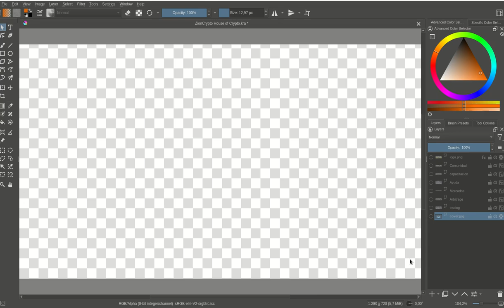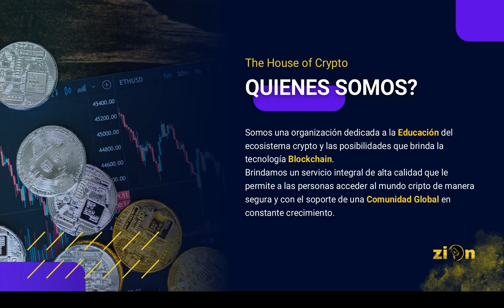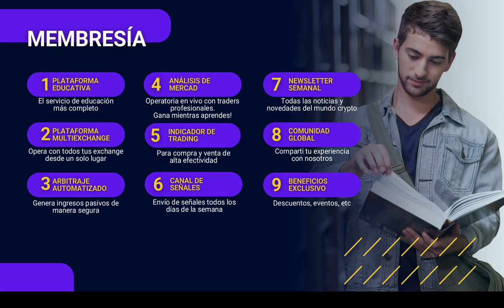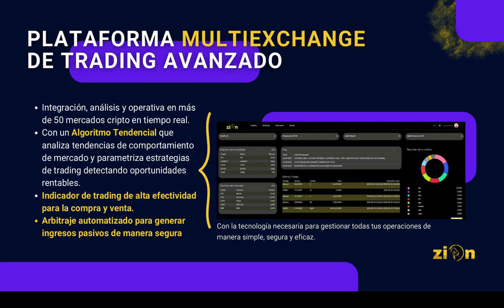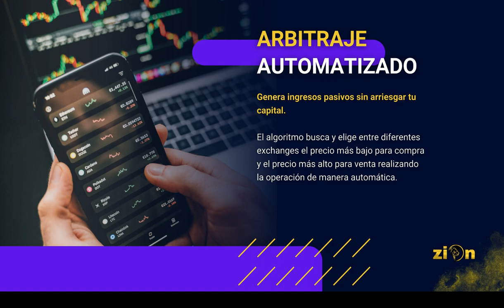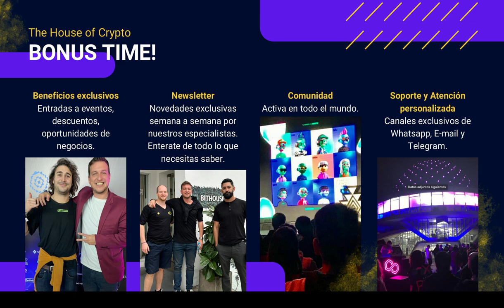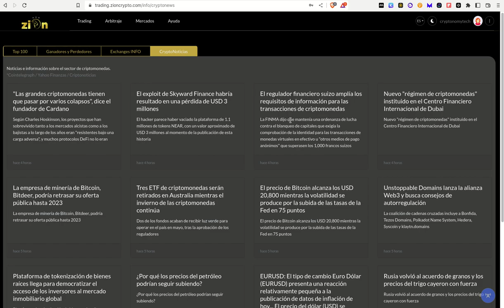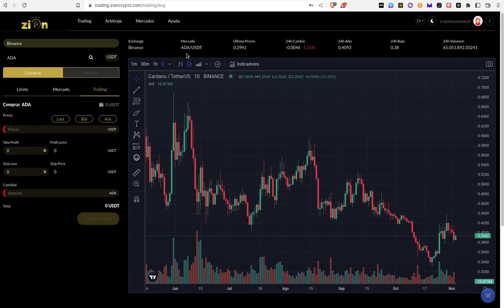ZION THE HOUSE OF CRYPTO, EL LUGAR QUE LO TIENE TODO!!!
Hola a tod@s, Bienvenidos a su canal 𝘾𝙧𝙮𝙥𝙩𝙤𝙣𝙤𝙢𝙮, en esta entrega les comparto una comunidad que toma a un interesado en el mundo crypto y desde el nivel cero lo lleva a un nivel en que pueda entender y manejar su propio portafolio sin depender de nadie para hacerlo, a traves de una capacitacion y formacion sencilla y apoyandose siempre en una comunidad.

Registrate a la comunidad de ZION con este enlace:
Y para los miembros de Cryptonomy se tiene un descuento especial y la posibilidad de pagar en 3 cuotas la anualidad, de esta manera por $330 USD pruebas todos los servicios y si deseas continuar solo pagas las otras 2 cuotas, si no cumple tus expectativas, solo invertiste $330 USD.

◢ Atn. 𝖢𝗋𝗒𝗉𝗍𝗈𝗇𝗈𝗆𝗒